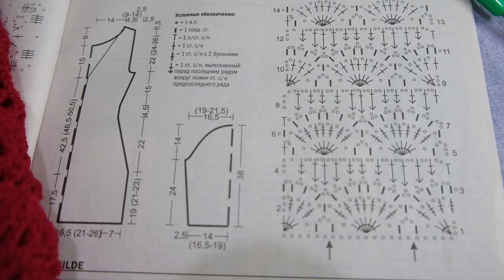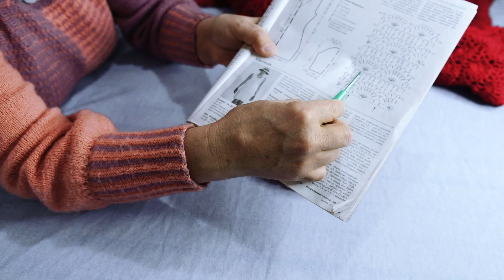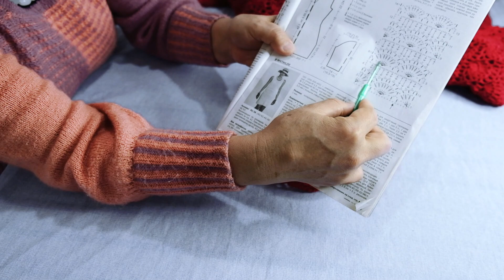красное платье вяжем крючком. со спущенным плечом, рукавом фонарик. мастер класс.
дорогие мои друзья, этот ролик про то ,как вязать платье крючком со спущенным плечом и рукавом фонарик. платье связанно иранской нитью средней толщенны. я надеюсь,что вы заинтересуетесь этой моделью платья.